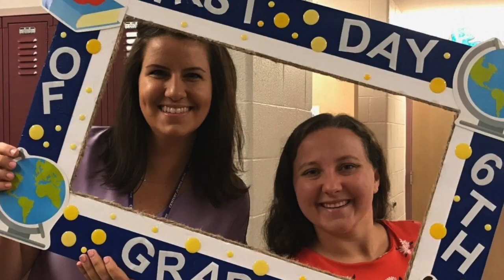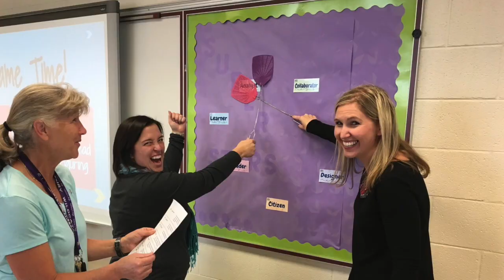BetterTogether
This video is about